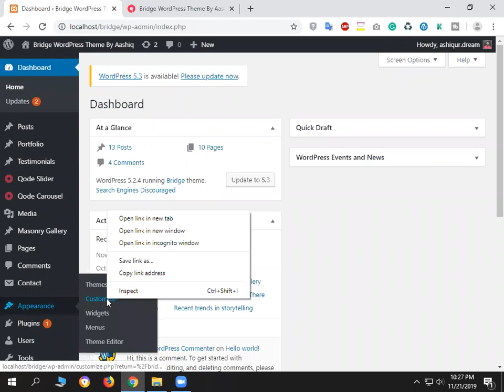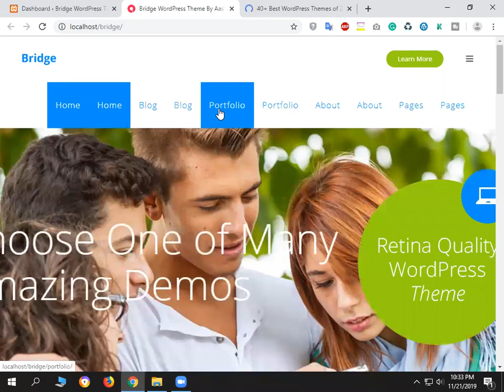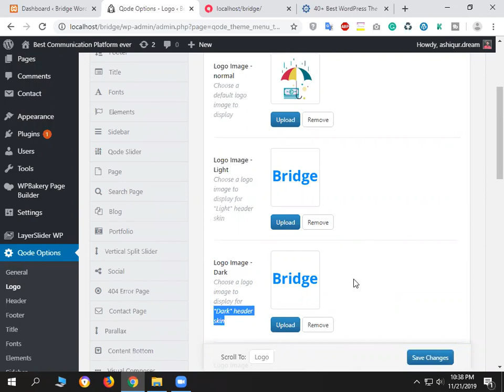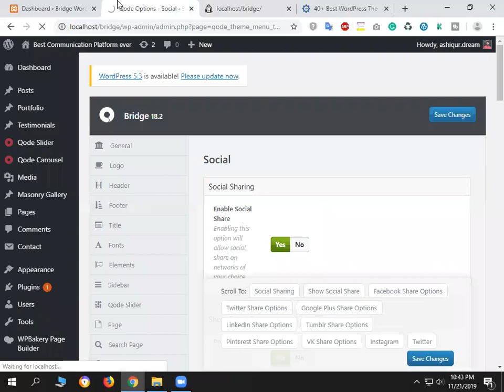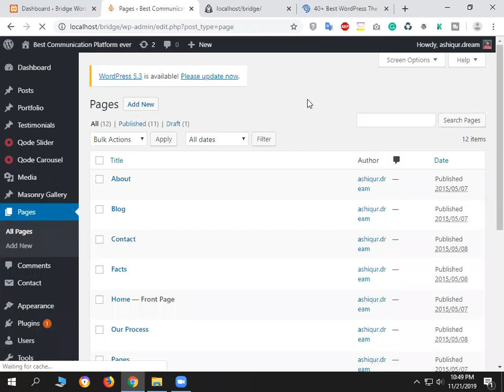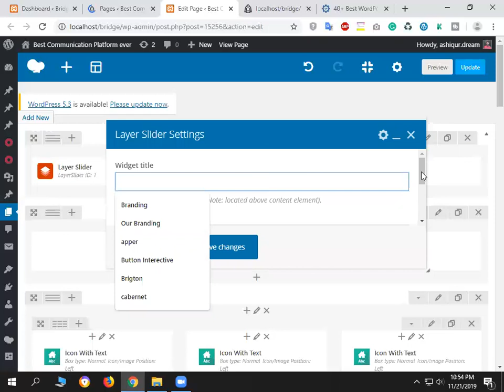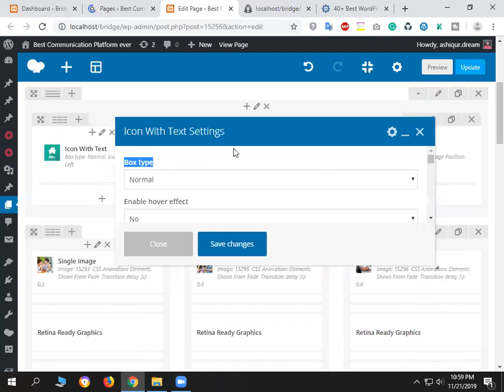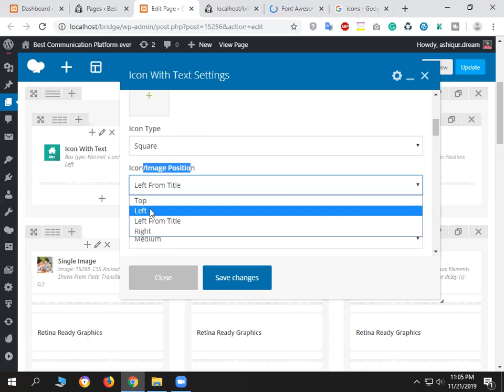WordPress Bridge Theme Demo Customization Bangla tutorial - 2020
Bridge Theme Cusotmization bangla Tutorial ,bridge theme tutorial,WordPress Bridge Theme Customization How to Build a Wordpress Site using the Bridge Theme Customization.

You Can Join Our Live Class :
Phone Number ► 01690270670